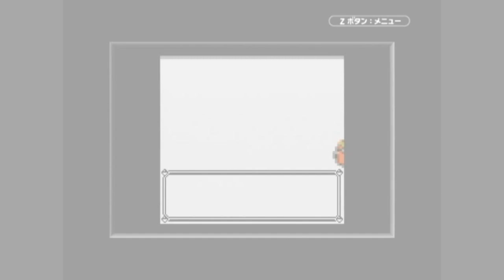ポケモン初代ピカチュウ版からゴーストの歴代「ナイトヘッド」あつめてみた！Hunter Night Shade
ポケモン初代ピカチュウ版からゴーストの歴代「ナイトヘッド」あつめてみました！この技は自分のレベルの数分ダメージを与えられる効果をもっていて、バトルではHPが200以上の数値をもっているポケモンが少ないため安定したダメージを与えられます。またXYバージョンではメガガルーラのおやこあいで必ず100ダメージを叩き出せる強力な効果をもっていました。ストーリーでも強力なだけでなく伝説ポケモンを捕獲する際にダメージを調整して相手の個体値を計る使い方もできます。ストーリーでもバトルでも捕獲にも使える有能な技となっています。

I collected Haunter's "night shade" from the first Pikachu version of pokemon! This trick has the effect of being able to damage your level for a few minutes, and in the battle, HP has a number of more than 200 pokemon, so you can get stable damage. In addition, the XY version had a powerful effect to be able to beat 100 damage by Mega Kangaskhan oyako. You can also use the individual values of the opponents to adjust the damage to capture the legendary Pokemon as well as powerful in the Story. It is a skill that can be used to capture in the story and Battle.

◆ひかるおまもりを持って色粘り!スタートから色違いゼクロムの出現・捕獲まで ポケモンORAS

◆ポケモン初代からサンムーンまで歴代「だいばくはつ」のエフェクトあつめてみた！

ポケモンの色違いの情報やグッズの紹介ブログ書いています。

動画で使用している機材はこちら(リンクはamazonアソシエイトリンクを使用しています)
【3DS 偽トロキャプチャー】
【ビデオキャプチャー「アナレコ」 GV-USB2】
【オーディオプラグ】